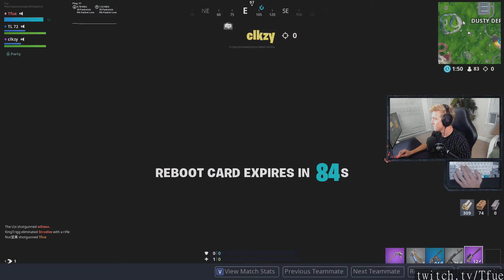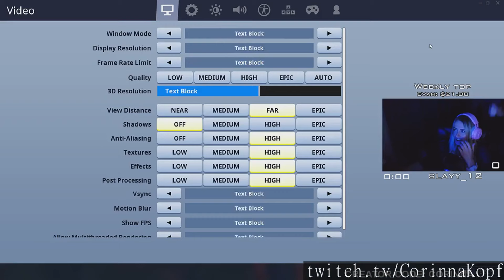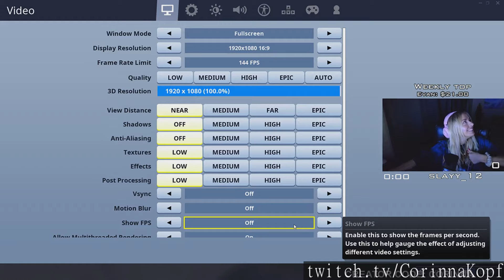Twitch Fortnite plays of the day [13-08-2019] - feat. DrDisrespect, KillFrenZ, TimTheTatman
Featuring:
Sym proposed to Brooke after 2 weeks? Pog
If you did propose would you do it live?
Everyone in this call is married chat, looks like its time to propose
IN that situation i would say ive never had a girlfriend. But now i cant say that, feels bad dude